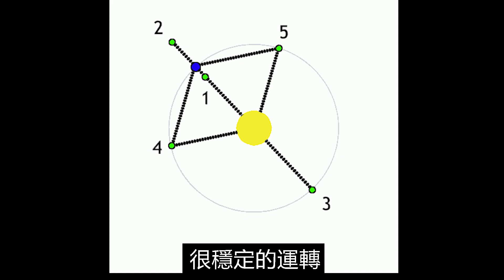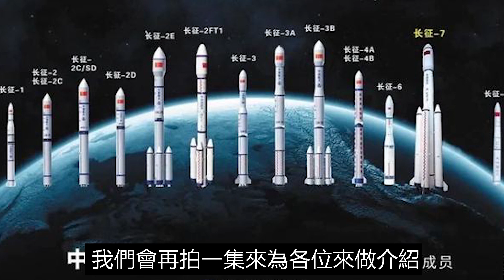【 中美科技打上太空？新太空站來了！】中美科技站打上太空，原有國際太空站面臨除役，中國太空站即將崛起，太空科技戰開始火熱化，即將產生情勢逆轉？！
以往的戰爭型態與思維已經落伍，戰爭總是以最新兵器的速度向前發展，從過去馬車汽車鐵路、到戰鬥機、至於冷戰時期的衛星、至現在多次的太空運輸。戰略思維也從陸權、海權、低空制空權、發展到太空制空權，包括衛星科技戰、乃至於太空站戰略、月球火星戰略與殖民等。

中美最新的科技戰，除了上次提到的星鏈衛星戰之外，太空站的制高點也是一大亮點，太空站可以提供太空運輸的中繼站、能夠讓人類在高空長時間觀察情勢、實驗、高空做戰略處理，極為重要。

中美的科技大戰、在太空站（空間站）的部分，在近幾年很可能發生優勢情勢逆轉！最新的發展，讓保羅紐頓為你解密。

影片內容
00:33 戰爭思維的改變
05:47 太空站的歷史跟功用
07:09 中國太空技術急起直追、情勢即將逆轉？
10:14 美國的太空發展思維